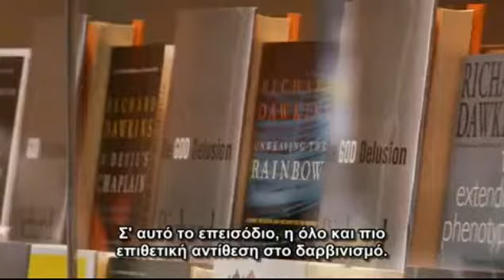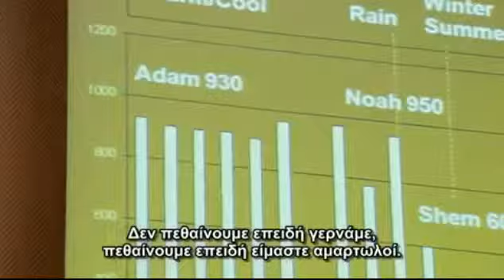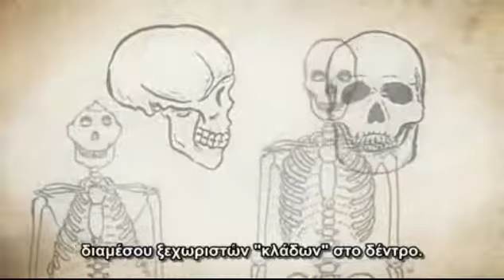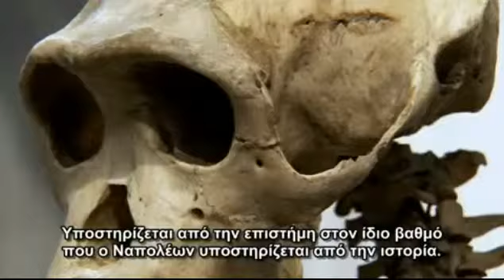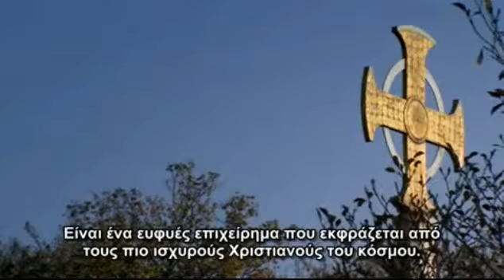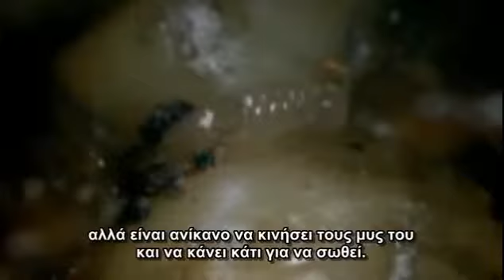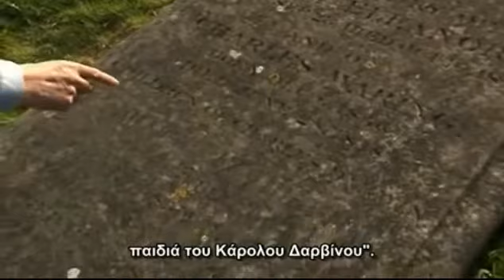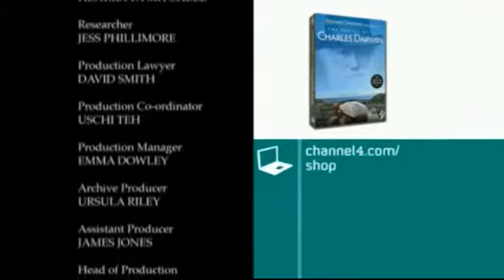Η Ιδιοφυΐα του Δαρβίνου (Κεφ.3) - Richard Dawkins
o πόλεμος των θρησκειών κατά του δαρβινισμού